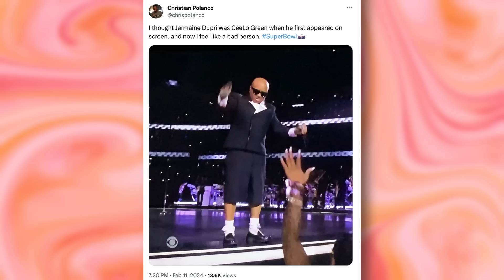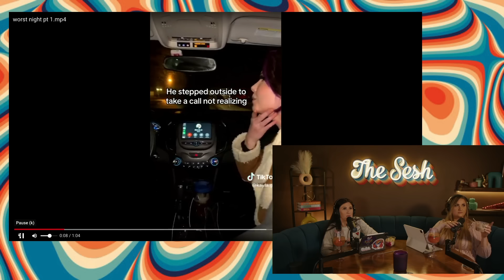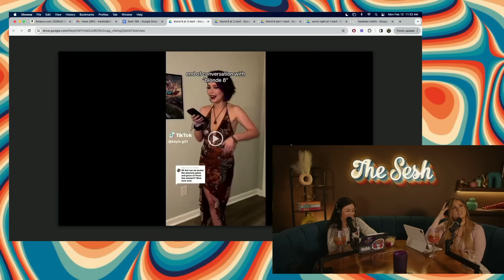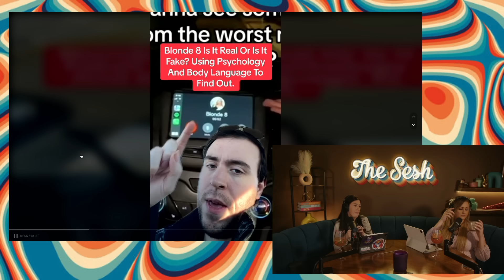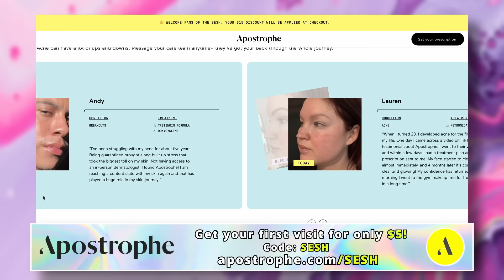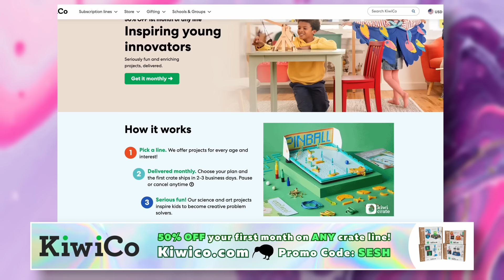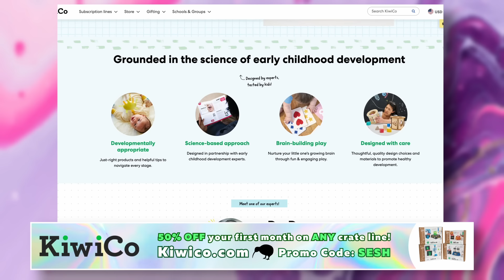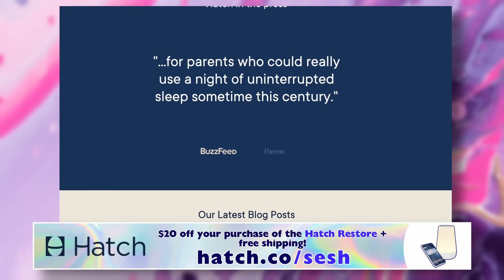One of Us Got Cheated On… (Not Clickbait)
On this episode of The Sesh, one of the us opens up about their own cheating scandal similar to the viral Blonde 8 story.  We also read some Valentine’s Day themed AITA stories. Help us be the judge!

Time Stamps
0:00 - Hi friends!
4:20- Superbowl recap
14:39 - Blonde 8
34:42 - Cheater, cheater pumpkin eater
1:14:45 - AITA… buying roommates gf a nighty
1:18:40 - Being upset my bf doesn’t want to partake in V-Day
1:23:11 - Wanting to spice things up
1:29:16 - Taking my daughter out for V-Day
1:35:21 - giving my gf too many flowers
1:42:05 - nonsense
1:46:33 - Telling him he has bad breath

8547 E Arapahoe Rd Ste J # 233